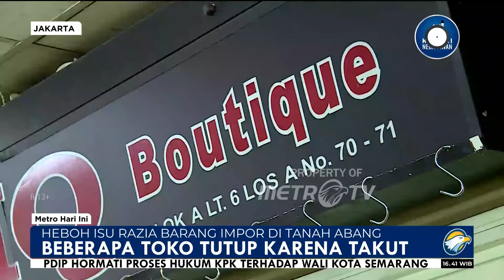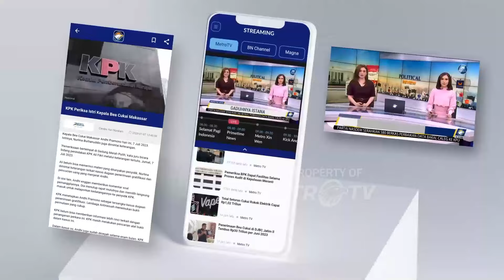Heboh! Isu Razia Barang Impor di Tanah Abang - [Metro Hari Ini]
MetroTV, Isu razia barang import, kegiatan jual beli di tanah abang masih berjalan meskipun beberapa toko penjual barang import masih tutup.